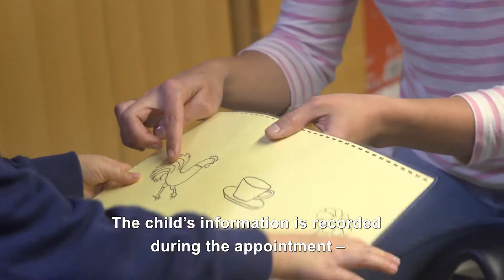Child health clinic at the day care centre